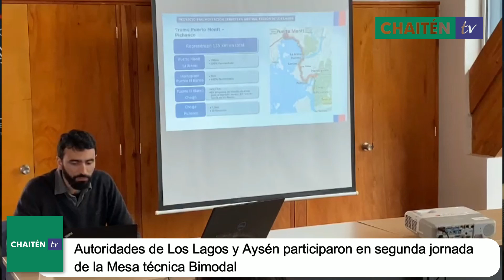AUTORIDADES Y COMUNIDAD CONTINÚAN TRABAJO CONJUNTO POR LA CONSTRUCCIÓN DEL HOSPITAL DE CHAITÉN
Con los análisis claros y el compromiso de las instituciones y servicios que intervienen en el proceso de conectividad de la Provincia de Palena y la región de Aysén se desarrolló la segunda jornada de trabajo de la Mesa Técnica Bimodal.
La instancia es encabezada por el Ministerio de Transportes, pero involucra también a los Gobiernos Regionales y Delegaciones Presidenciales de Aysén y Los Lagos, además de los ministerios de Obras Públicas y Economía; a la empresa portuaria Empormontt, Conaf, la Armada, Carabineros y municipios, entre otros.
La jornada contó con la exposición de los equipos técnicos de la División de Transporte Público Regional del Ministerio de Transportes, la Asociación de Alcaldes de la Provincia de Palena y la Dirección de Obras Portuarias del MOP; organismo que dio a conocer detalles de su Plan de Infraestructura Portuaria y que contiene avances relevantes para la Península de Ayacara.
Para el 25 de noviembre está fijada la tercera sesión. Fecha en que se espera conocer avances en las gestiones y las acciones comprometidas por cada una de las entidades que componen la mesa, para posteriormente hacer entrega formal de las propuestas el día 13 de diciembre; instancia que estará encabezada por el subsecretario de Transportes Cristóbal Pineda y los Gobernadores Regionales de Los Lagos y Aysén.
El próximo 13 de diciembre se entregará un protocolo de acuerdo que contendrá medidas de contingencia para enfrentar la temporada de verano en la Carretera Austral